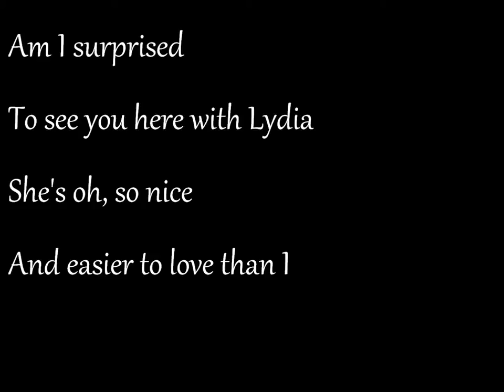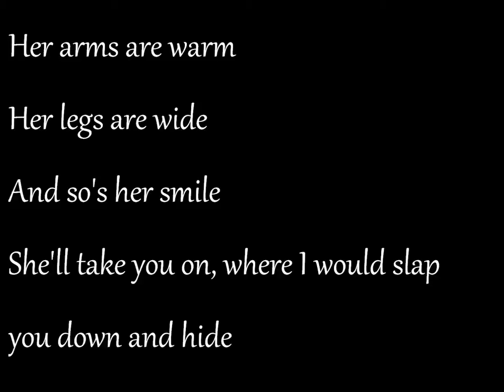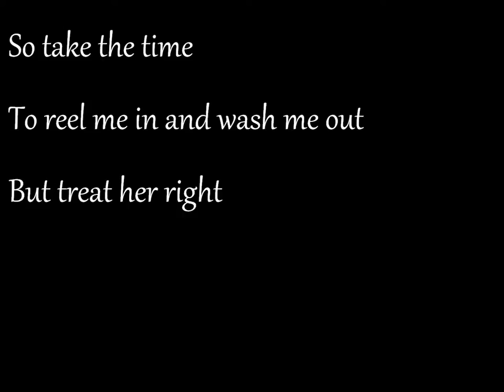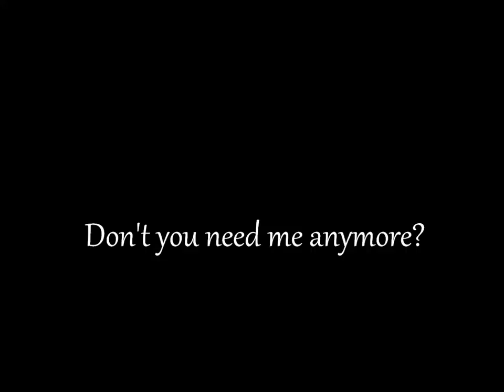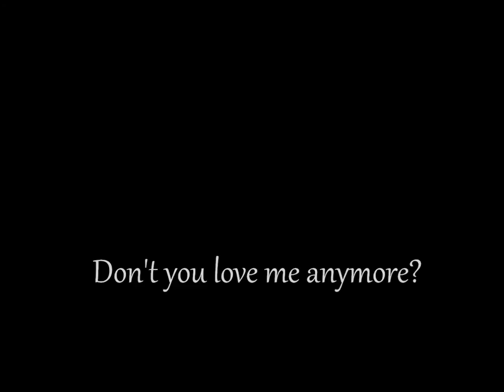Lydia - Fur Patrol (Lyrics)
This a simple video with lyrics to the song "Lydia" by the band Fur Patrol. Hope you like it!

No copyright breach intended. All copyrights belong to Fur Patrol and Warner Music Group.

Apologies for any incorrect lyrics.